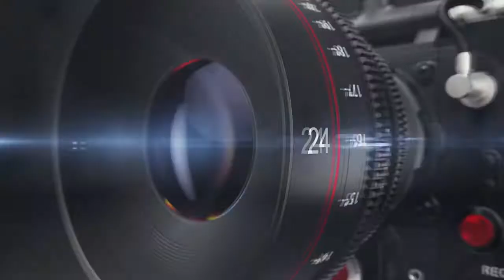OKUHINGIRA ELIZABETH VIDEO HIGHLIGHT Date:22/04/2021 VENUE: HILLTOP GARDENS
OKUHINGIRA ELIZABETH
Date:22/04/2021
VENUE: HILLTOP GARDENS
## World Of Photography and Videography (World Artists Kabale)